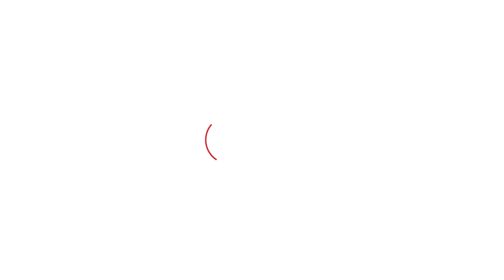ਪੰਜਾਬ ਪੁਲਿਸ ਵਿੱਚ 10 ਹਜ਼ਾਰ ਨਵੀਆਂ ਭਰਤੀਆਂ ਹੋਣਗੀਆਂ - Bhagwant Mann | Punjab Tak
ਭਗਵੰਤ ਸਿੰਘ ਮਾਨ ਨੇ ਫਿਲੌਰ ਪੁਲਿਸ ਅਕੈਡਮੀ 'ਚ ਪੰਜਾਬ ਪੁਲਿਸ ਦੇ 450 ਦੇ ਕਰੀਬ ਨਵੇਂ ਚੁਣੇ ਗਏ ਕਰਮੀਆਂ ਨੂੰ ਨਿਯੁਕਤੀ ਪੱਤਰ ਵੰਡੇ । ਇਸਦੇ ਨਾਲ ਪੰਜਾਬ ਪੁਲਿਸ ਵਿੱਚ 10 ਹਜ਼ਾਰ ਨਵੀਆਂ ਭਰਤੀਆਂ ਹੋਣਗੀਆਂ।  ਮੁੱਖ ਮੰਤਰੀ ਭਗਵੰਤ ਮਾਨ ਨੇ ਫਿਲੌਰ 'ਚ ਅੱਜ ਇਸ ਦਾ ਐਲਾਨ ਕੀਤਾ ਹੈ।